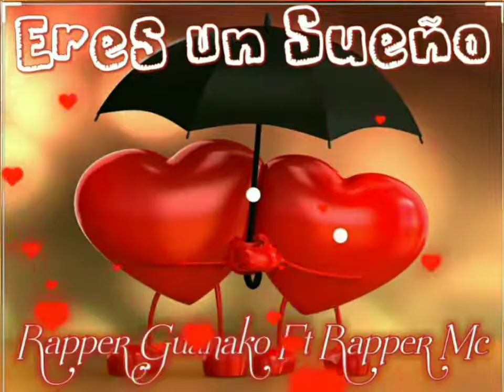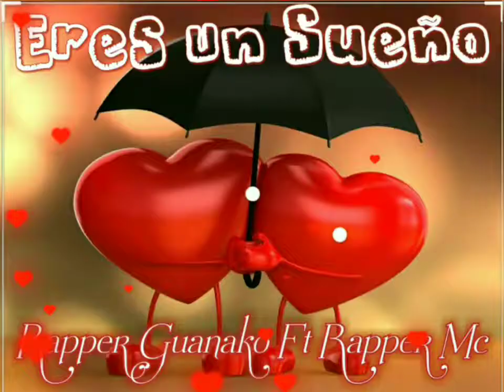Eres un sueño😍😘Rap Romántico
Rapper Guanako ft Rapper Mc